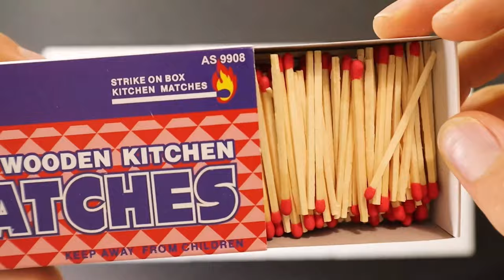Day 1: Opening Ceremonies in Matches | Art Out of Everything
🔥 Igniting the eternal flame...and hopefully not the house! 😅 The Opening Ceremonies of the Olympics have always culminated in lighting the torch. I thought it would be fun to create the Olympic Rings out of 2,500 colored matches and light our own torch afire! Unfortunately, the fire extinguisher had an attitude problem so we had to resort to our contingency plan...

Hi! For each day of the Olympics (July 23 - Aug 8), I have created Olympic-themed artwork using a flyswatter, leaf-blower, pez dispenser and other random-ness!

🔥 YOUR CHALLENGE 🔥

Make the Olympic Rings out of your own art style! Post it online with the hashtag OlympicArt. Let’s show our support for these Olympians, especially since they will have NO audience at the Olympics this year due to COVID. 😥

Include @ArtOutofEverything in your video so I can share it with my followers. Let’s all enjoy your artwork together! :)

My name is Erik and I am The Computer Key Artist. For fun, I love to make art out of just about anything!

My goal is to get the OlympicArt hashtag trending by getting as many of us artists as possible to share our Olympics themed art on social media.

✨ FOLLOW ME ✨

🚴🤸 🤺 16 DAYS OF OLYMPICS 🏊‍♂️ 🏋️‍♀️🏇